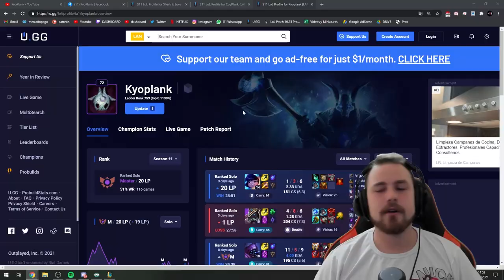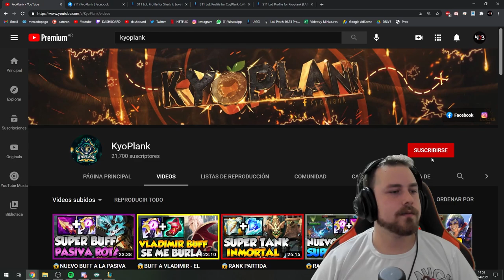ANÁLISIS A KYOPLANK.. 🏴‍☠️ ¡EL MEJOR GANGPLANK DE LAN! 🏴‍☠️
Me lo pidieron demasiado y acá esta, el análisis a el mejor gangplank de LAN el señor @KyoPlank  para todos ustedes, como saben.. main gangplank actualmente en high elo.